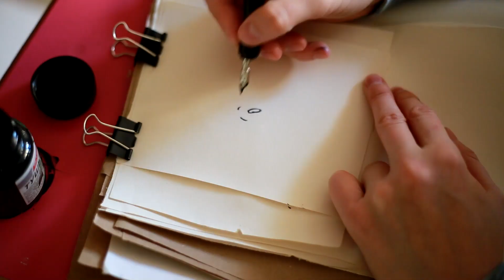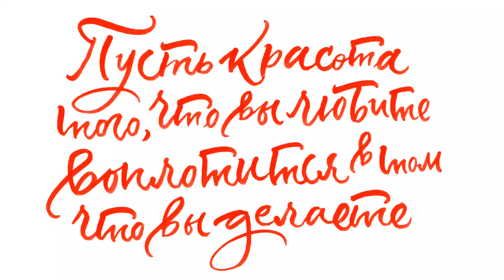sketch lessons(Скетч-уроки) | 555 |TAG : devil cards| Дьявольские карточки :)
Скетч упражнение для саморазвития

- для тех, кто не живет в рамках СНГ

- почитать меня и то, что читаю я - здесь

WOW) Я неосознанно начала свой блог в три 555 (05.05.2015) - мое любимое число.Думаю, прекрасный знак!